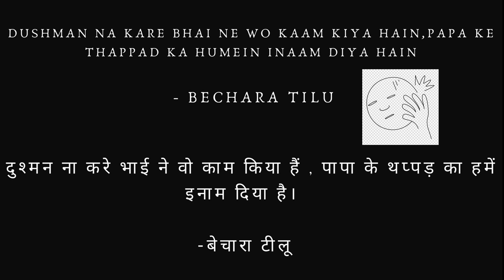Tilu Tales - Episode 6 - Dhating Naach - International Yoga Day - thINK PEN Scribbles (Ashish Gupta)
This Yoga Day, boredom of Gogo turned into a life lesson for Tilu.